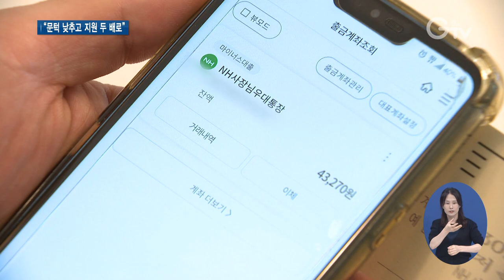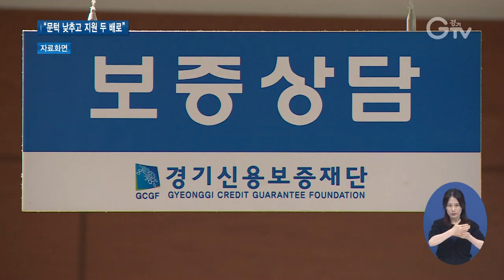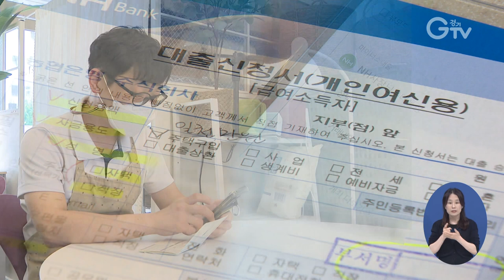‘소상공인 코로나19 극복 통장’ 지원 확대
[앵커멘트]
코로나19 위기 속에서 대출에 기대 버티고 있는 영세소상공인들 있는데 이마저도, 쉽지 않다고 합니다. 소득이 적거나 신용이 낮으면 은행 대출 문턱이 더 높아 힘든 겁니다. 경기도는 올 초 이런 영세 가게 사장님들 돕자며 일명 ‘경기 소상공인 코로나19 극복 통장’ 내놓았는데요. 지원 규모 늘리고 문턱은 더 낮추기로 했습니다. 최지현 기자입니다.

[리포트]
수원 인계동 골목 안에 자리한 디저트 가게.
2년 전 창업해 코로나19가 터지기까지는 장사가 잘 됐습니다.

하지만 코로나19 앞에선 속수무책.
작년 10월부터 매출은 마이너스가 돼 대표는 가게를 접을까도 고민 했습니다.

은행 문을 3곳이나 두드렸지만 하나 같이 ‘대출 불가’란 답이 돌아왔고.
그러다 경기도에서 내놓은 지원 정책을 통해 대출을 받아 다시금 희망을 키우고 있습니다.
[인터뷰]박권웅/디저트 가게 대표
실제 진행도 엄청 빨리 됐고, 저신용자나 이런 쪽 위주로 대출을 해준다고 해가지고 저처럼 큰 담보가 없는, 대출 진행이 좀 어려운 이런 자영업자한테도 그냥 빠르게 진행이 됐고 금전적인 부분이 좀 해소가 된 거 같아 지금 심적으로 많이 든든하고요.

‘경기 소상공인 코로나19 극복 통장’을 이용했습니다.
올해 1월 경기도가 전국 최초로 선보인 정책인데, 보증료는 경기도가 전부 내주고 1천만 원까지 연 2%대의 저금리로 대출이 가능합니다

부분CG1)도내 영업 중인 소상공인 중에서도 저소득자와 저신용자, 사회적 약자가 이용할 수 있는 통장입니다.

때문에 1금융권 이용에 제한을 받거나 고리이자에 부담을 느껴 대출을 받지 못했던 소상공인에게 특히 도움이 된다는 평가입니다.

현재까지 9천4백여 곳에 936억 원을 지원했는데, 규모를 더 늘리기로 했습니다.

6월 21일부터 적용되고 신청은 도내 NH농협은행에서 가능합니다.

[인터뷰]김도형/경기도 지역금융과장
지원 규모가 기존 2천억 원에서 4천억 원으로 늘어 도내 약 45% 소상공인에게 문호가 확대돼 약 4만 3천여 명이 혜택을 누릴 것으로 생각되며….

문턱도 더 낮아졌습니다.
지원 대상 중 저신용자는 개인신용평점 744점 이하에서 839점 이하로. 종전 신용 등급으로 따지면 6등급에서 4등급 이하로 요건은 완화된 겁니다.

다만 수요 쏠림을 방지하기 위해 당분간 생년 뒷자리 기준 5부제 시스템 내에서 신청 할 수 있습니다. 경기GTV 최지현입니다.

[자막]
1.수원 인계동

2. [인터뷰]박권웅/디저트 가게 대표

3. 글자자막)
‘경기 소상공인 코로나19 극복 통장’이란?
☞저신용, 저소득 등의 소상공인에게 최대 1천만 원까지 2%대 저금리 마이너스 대출을 최장 5년간 지원해주는 통장

4.부분CG)

5. 도의회와 민생현장 소리 반영 지원 대상·규모 확대

6. [인터뷰]김도형/경기도 지역금융과장

7.박스강조자막)지원 대상 구 신용 6등급→ 4등급 이하